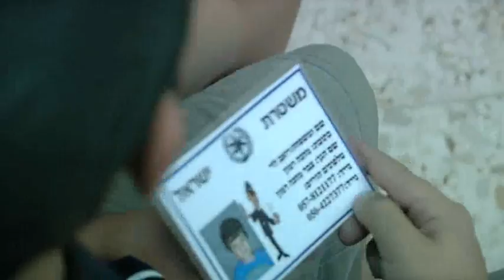נגב ברמה 32 - שוטר בא לגן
מפגש בין המשטרה לילדי גני החובה במועצה.
מגזין הוידאו של מועצה איזורית רמת הנגב
Video Magazin - Ramat Negev Regional Council, Israel